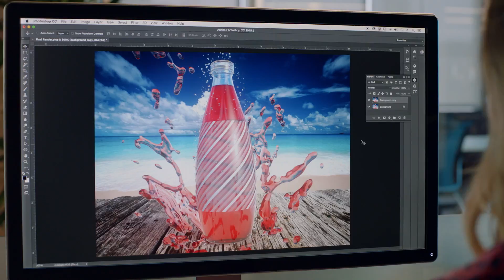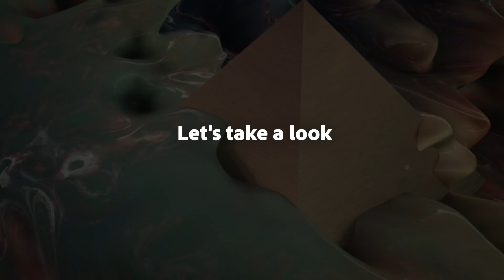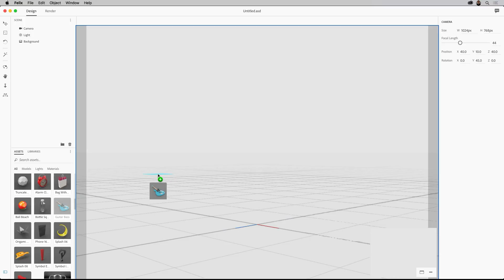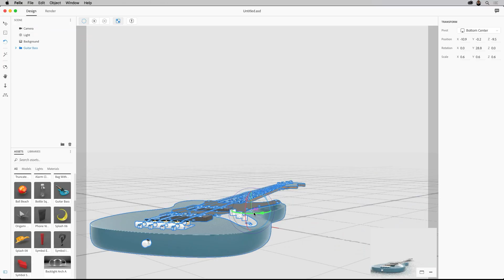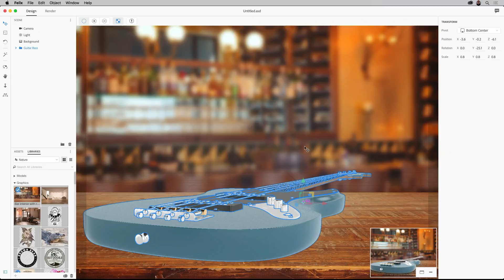Bushra Mahmood: What the Future Holds for Designers and 3D Tools ProjectFelix | Creative Cloud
This week on Make It, Adobe Senior Experience Designer, Bushra Mahmood talks about what the future holds for designers and offers a glimpse of Project Felix, a new 3D design tool available to Creative Cloud subscribers. We’ll also talk about Nicholas Cage and why he is her "National Treasure."